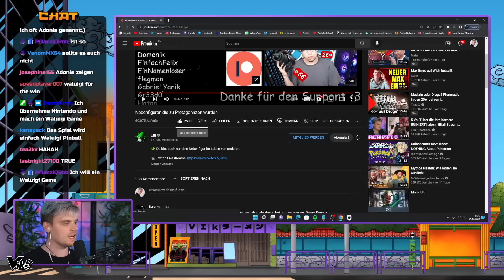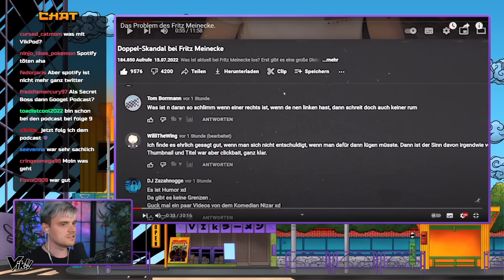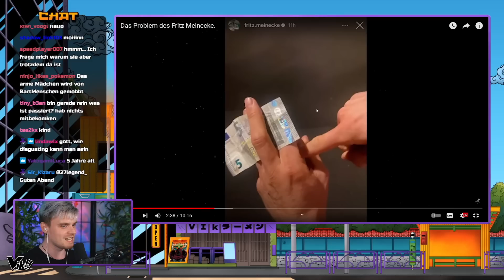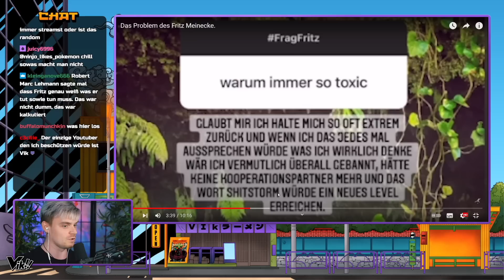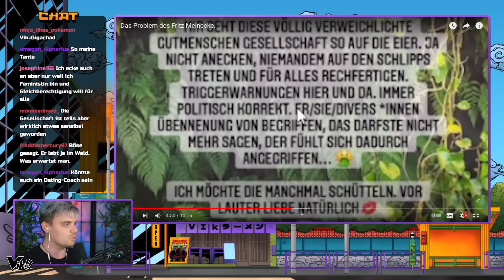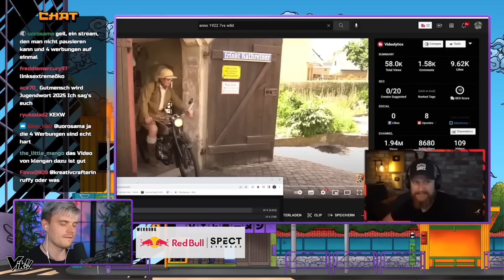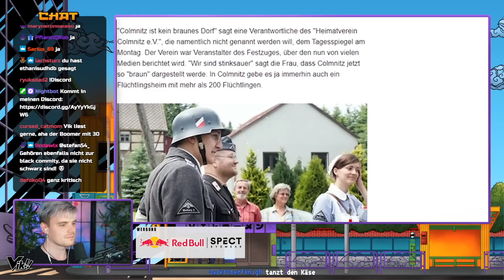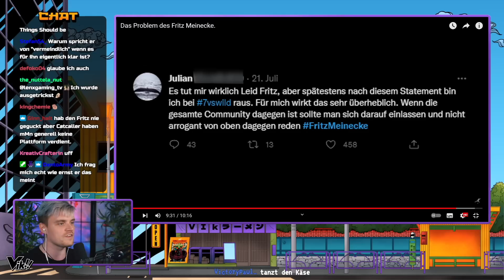Fritz Meinecke Sexistisch? | iBlali Meinung zu Fritz Meinecke Shitstorm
Impressum:
Ciberdime GmbH